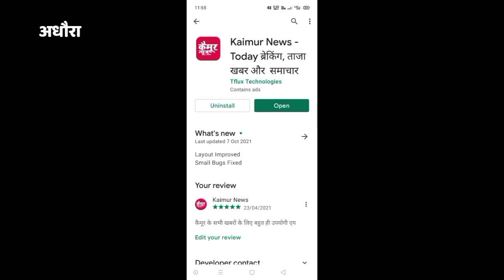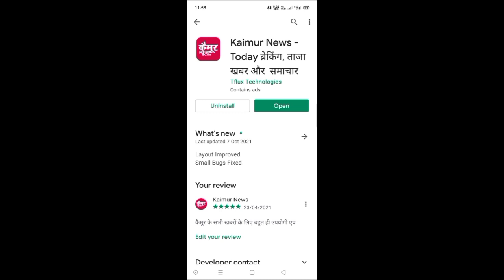Kaimur News : 26 अक्टूबर 2021 कैमूर जिले की 15 बड़ी खबरें, फ़टाफ़ट । Kaimur News